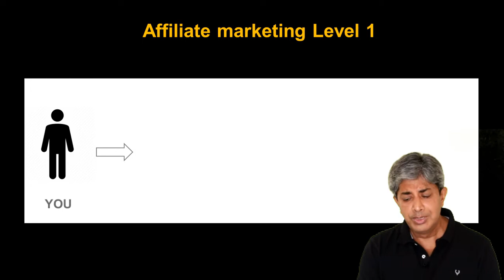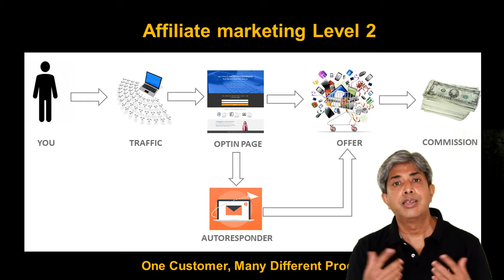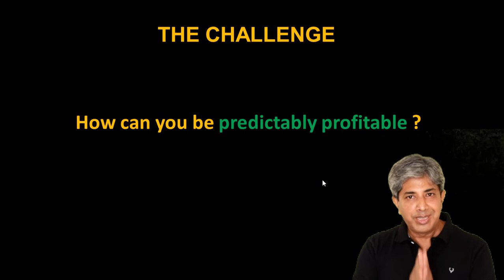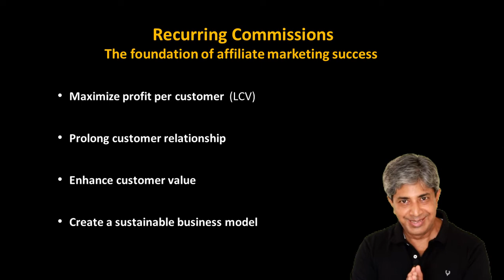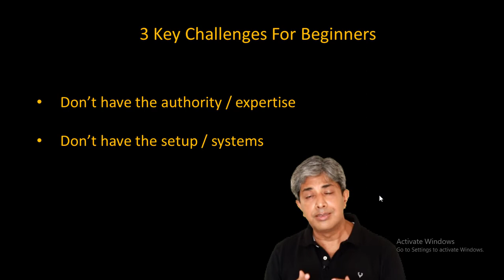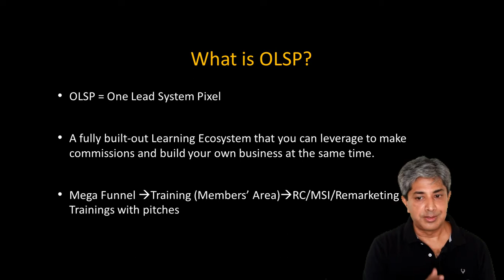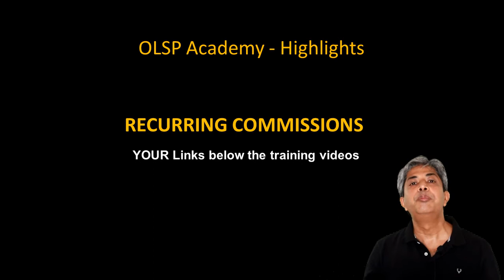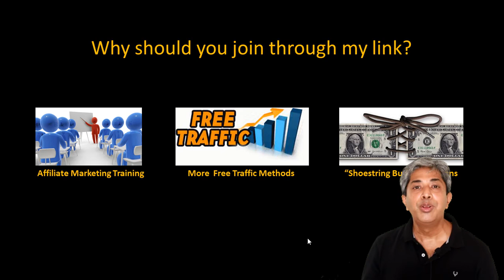What is affiliate marketing | Affiliate Marketing Meaning | How to Start Affiliate Marketing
Discover how to make money with affiliate marketing consistently in 2022, by finding out what works RIGHT NOW, in my video on What is Affiliate Marketing?

- Affiliate marketing meaning, and the 4 stages of affiliate marketing
- The #1 reason behind the high failure rate in affiliate marketing
- Why Affiliate Marketing 4.0 is the BEST model today, used by 6- and 7-figure marketers, and why it is so powerful
- How to Start Affiliate Marketing and make money even without any experience,  or systems, with very little spend
-  The best affiliate program today